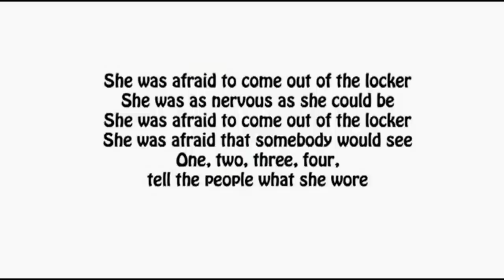Bikini vs. Modesty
Excerpts of A brief talk about the History of Bikini and What Men think about it,